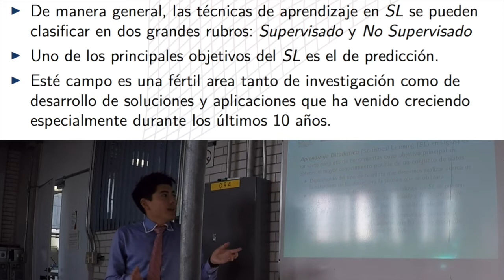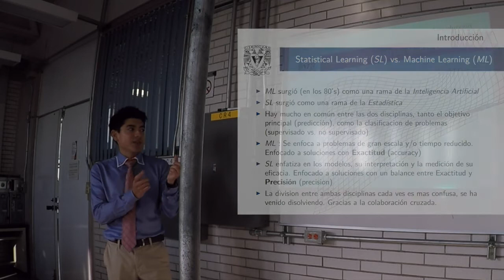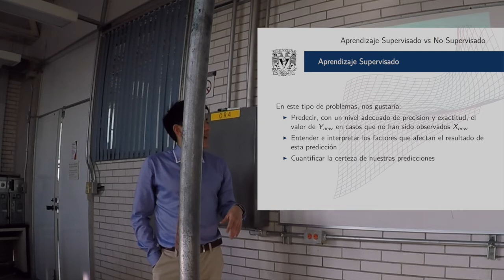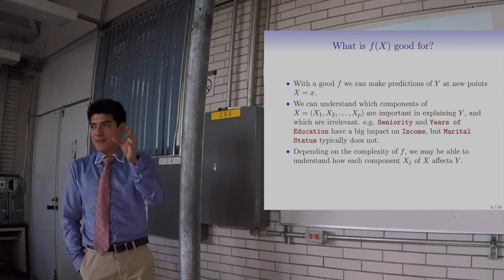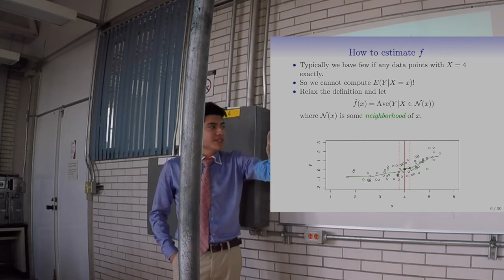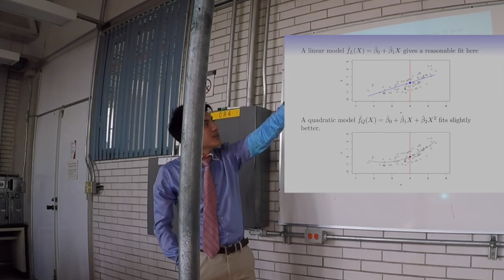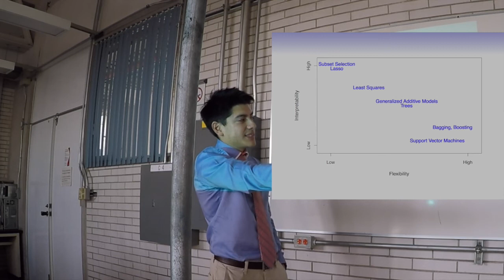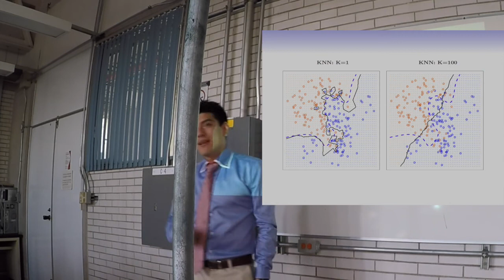Aprendizaje Estadístico. Clase 01: introduccion